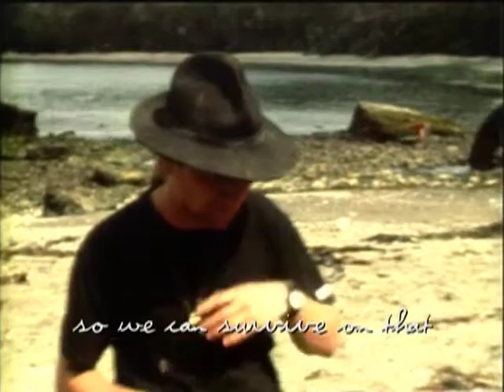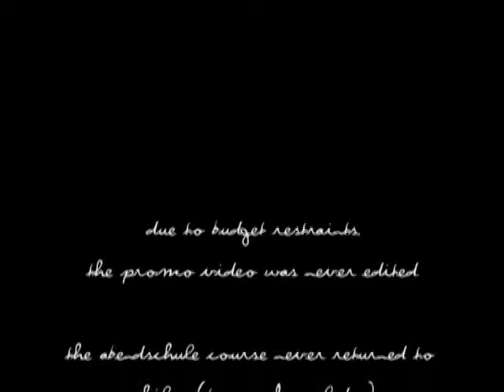Chile (sin carne)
survival experience on a desert island /// narrated in spanish, subtitled in english /// super 8  /// agradecimlentos a barbara y juan para sus voces /// music credits: india song sang by Mariana Montalvo + el costillar by pulchen + survivor by destiny's child /// NB: the birds atmos could be wildly inaccurate as i left the location nagra sound reels to the production and applied foley from francis wargnier on these super 8 mute reels ///